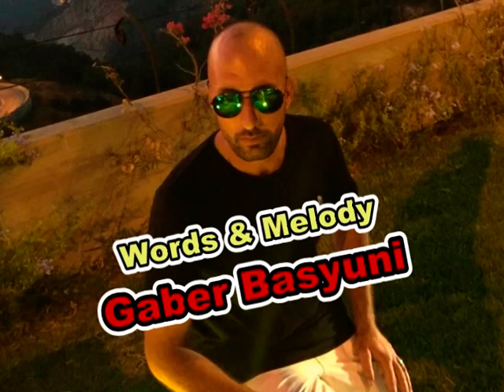أنا العاشق - جابر بسيوني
انا العاشق

غناء: جابر بسيوني
كلمات وألحان: جابر بسيوني
تسجيل وتوزيع موسيقي: طوني ألفا
كيبورد: عيسى داوود
إنتاج: ألفا برودكشن